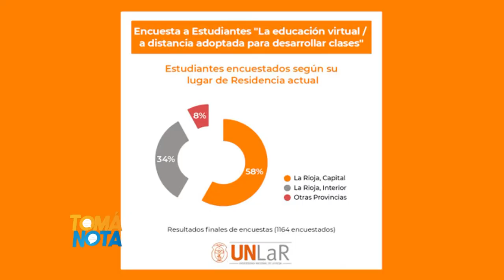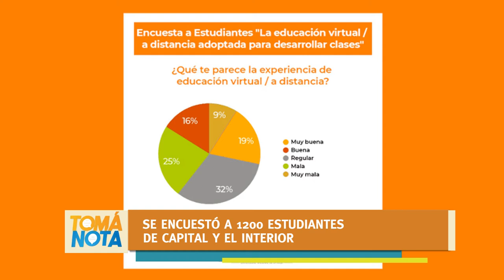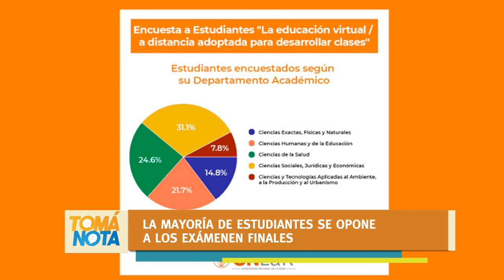Estudiantes evaluaron la Educación en Emergencia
Qué datos arrojó la encuesta realizada por la UNLaR para medir el nivel de satisfacción con la educación virtual. Natalie Leautier repasa las principales respuestas.